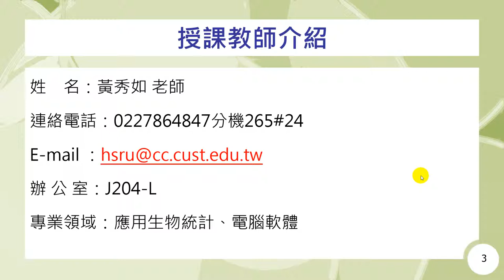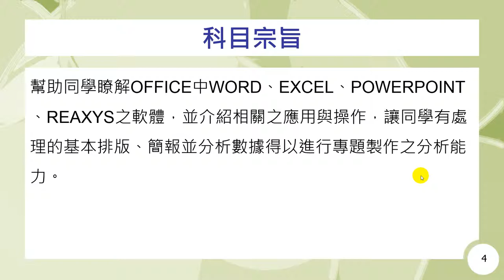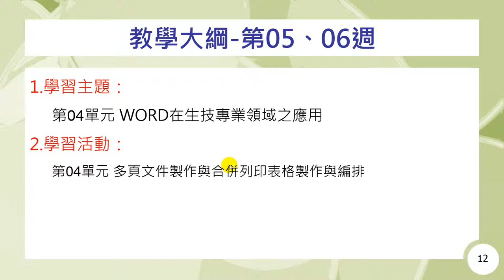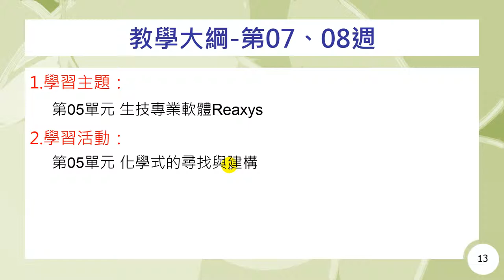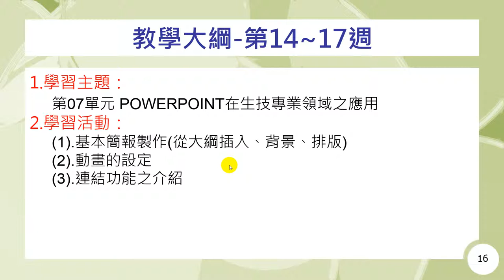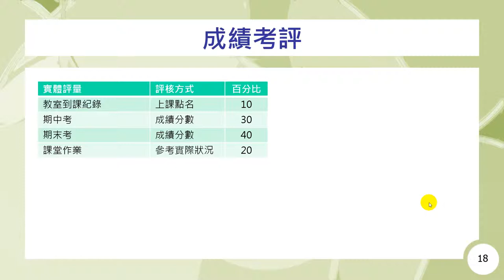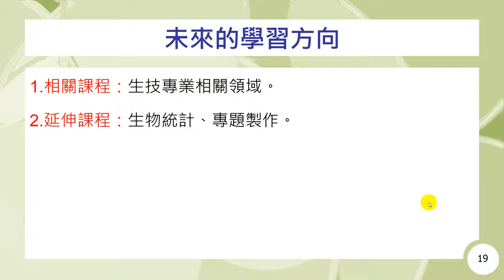生技應用軟體-教師及課程簡介-黃秀如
課程簡介：生技應用軟體課程由黃秀如老師講授，本單元為各位介紹授課教師與課程進行方式。
課程難度：普通
適合對象：一般大眾
授課教師：黃秀如
製作單位：中華科技大學 遠距教學組
製作管理：林文博
製作助理：郭恬君